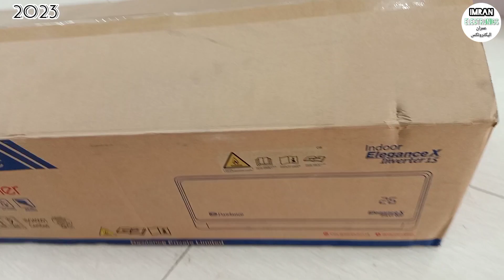Dawlance 1 ton inverter Midrange Elegance X Latest version Review 2023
Dawlance 1 ton inverter Dc Midrange Elegance X Latest version Review 2023
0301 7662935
ڈاؤلینس کا تازہ ترین ماڈل(2023) 1 ٹن انورٹر  Elegance X جانیں